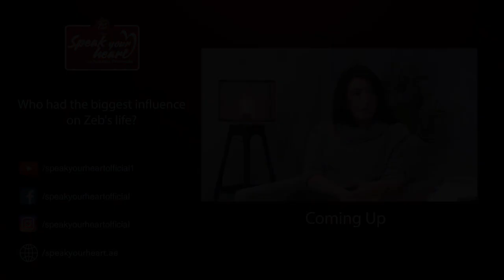Zeb Bangash Shares Her Story For The First Time | Speak Your Heart With Samina Peerzada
Brooke Bond Red Label Presents Speak Your Heart With Samina Peerzada

Zeb Bangash is a Pakistani singer-songwriter from Lahore. Her family originally hails from Khyber Pakhtunkhwa. Apart from her solo career, she was the member of music group ZebandHaniya. She has sung many popular songs for CokeStudio and dramas like DiyareDil. She has also sung for several bollywood films as well most notably Highway and Fitoor

11:29 Zeb shares her poetic background
20:10 Zeb's love for history
33:06 When Zeb tore an 18 lac check
41:06 How Zeb and Haniya came into music
51:22 Zeb's views on death

Furniture Partners: Habitt
Makeup & Hair: Diva Beauty Salon
Jewellery: Shafaq Habib
Wardrobe: Sania Mastakiya